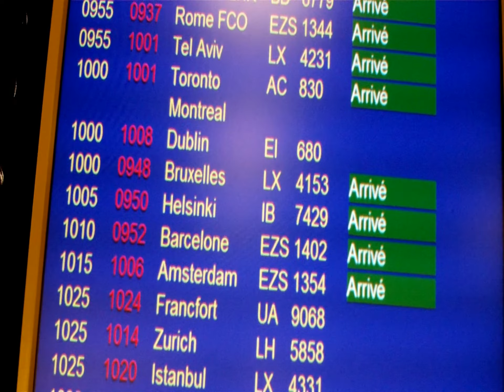2013 02 07 Camping International Du Lac Bleu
Impressie,Camping,Meer van Annecy